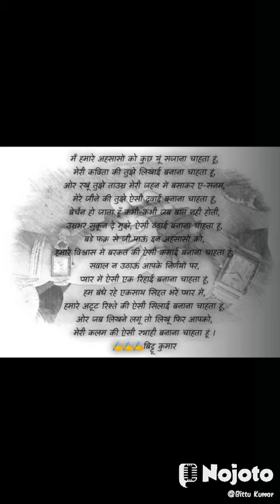Congrats to complete 8th month of relationship....beautiful journey 💏live together love infinite